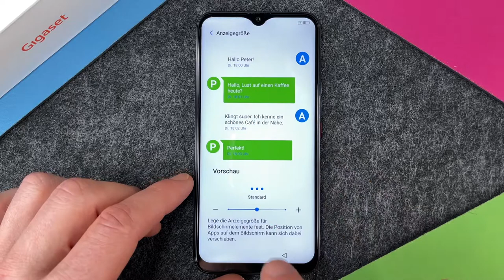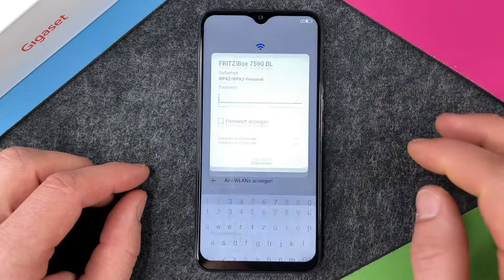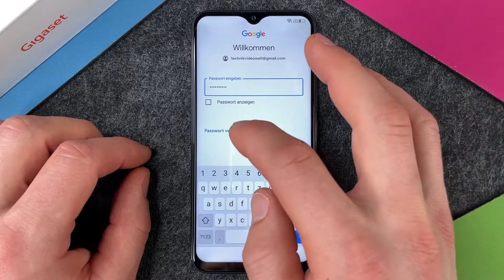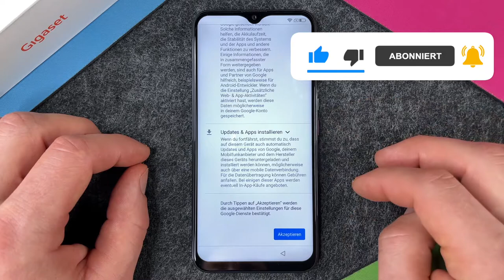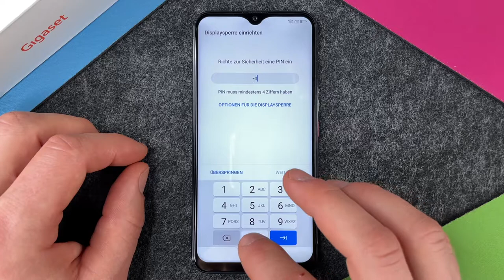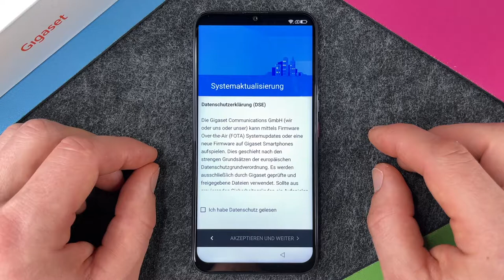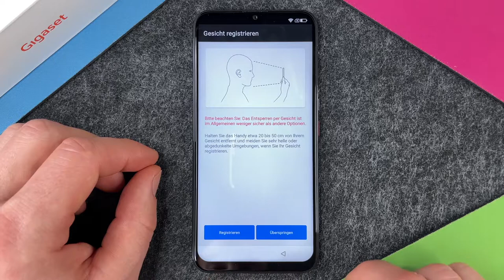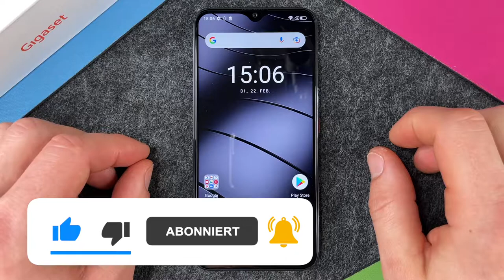Gigaset GS5 - Ersteinrichtung / Konfiguration • 📱 • ⚙️ • ☑️ • Anleitung | Tutorial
Wir sehen uns mal die Ersteinrichtung des Gigaset GS5 an und machen eine erste Grundkonfiguration unseres neuen Smartphones. Eine vernünftige Ersteinrichtung ist Grundlage für ein neues Smartphone und meist ja eher ein nicht so beliebter Schritt hin zur Nutzung eines neuen Smartphones. Aber: was sein muss, muss sein 😉 Darum begleiten wir Euch bei dieser Aufgabe und geben Euch alle nötigen Informationen zu den einzelnen Schritten mit auf den Weg. Einige Punkte überspringen wir hier auch, die nicht unbedingt relevant sind. Das meiste kann man auch im Nachhinein noch in den Einstellungen konfigurieren... Viel Spaß bei unserem Video und Eurer Ersteinrichtung von Eurem neuen Gigaset GS5.

Siehe auch:
• Gigaset GS5 - SIM-Karte einlegen • 🂠 • 📲 • 📡 • Anleitung | Tutorial